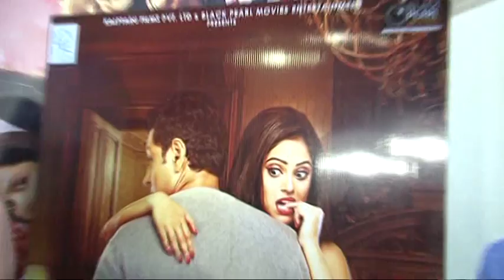2 TRAILER LAUCH OF FILM JAB TUM KAHO WID PRAVIN DABAS AND AMBALIKA